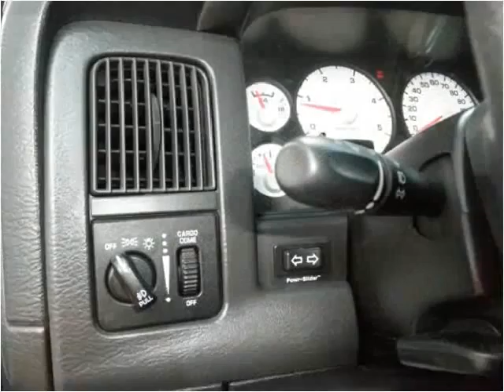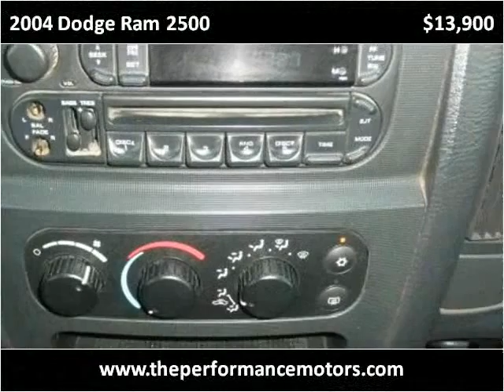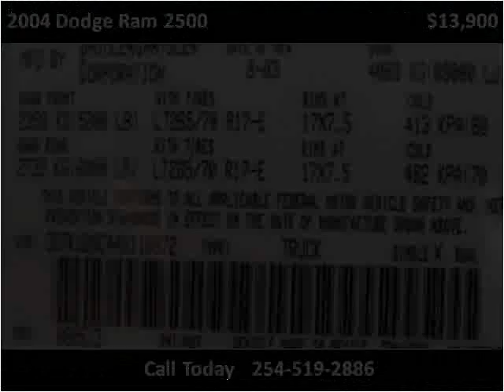2004 Dodge Ram 2500 Used Cars Killeen TX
This 2004 Dodge Ram 2500 is available from Performance Motors.